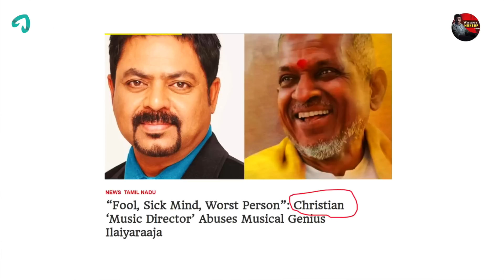Meendum Sandhippom | New Episodes Coming Soon | Without Makeup with Vishwa 2.0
Check out🔗 I SEE I SEE - A BIG FAT FRAUD👉🏻 ▶️ Video Streaming Now 💥

Meendum Sandhippom & திரும்ப வந்துட்டோம்னு சொல்லு.
Without Makeup with Vishwa 2.0 is Back | New Episodes Coming Soon

The illusion Cafe

Route - Rajajinagar metro station